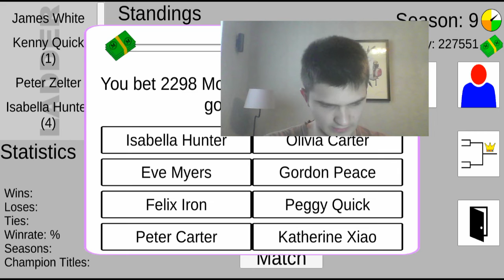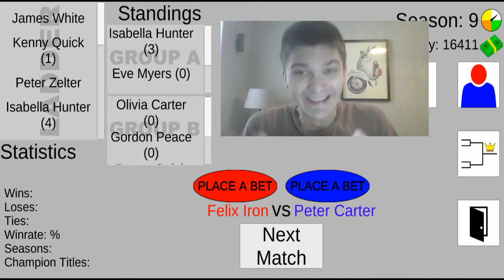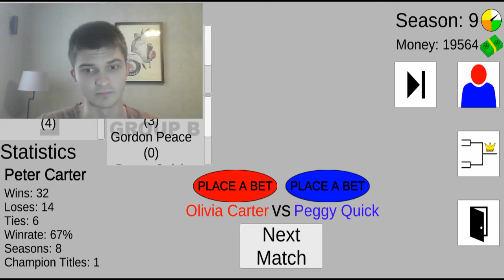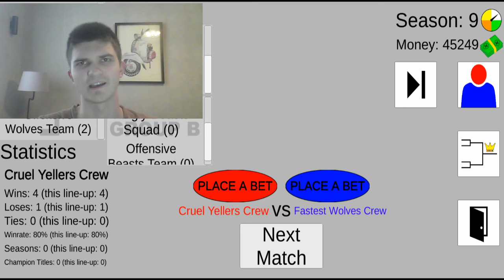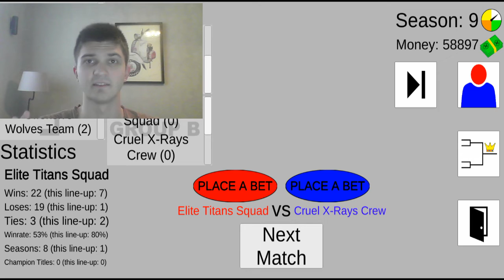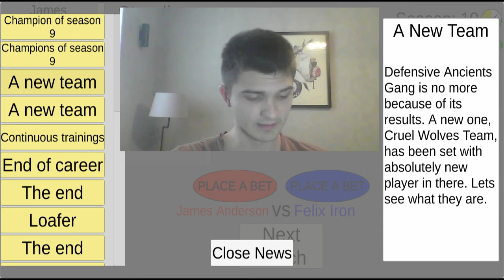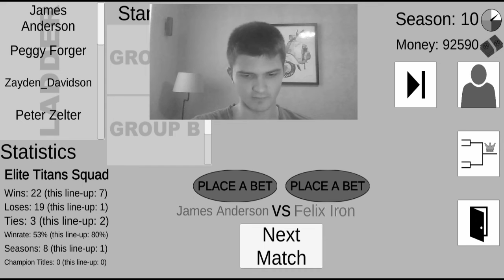Developer Plays: R Bets (the most weird way to promote your game)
Two of my personalities helped me promoting my first game, R Bets.